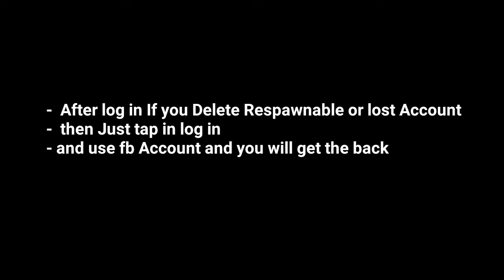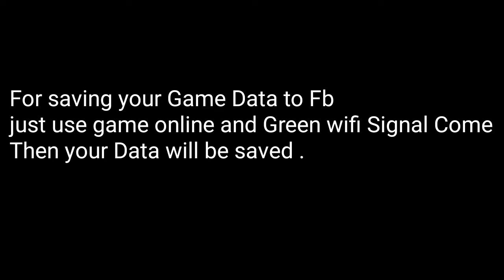How to Save Your Account | Respawnables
Hello friends.

In this video I will show you how to change Name in game and how to save save your game data . Use your Fb Account to save your data from loss.